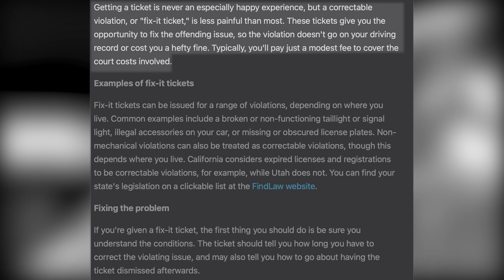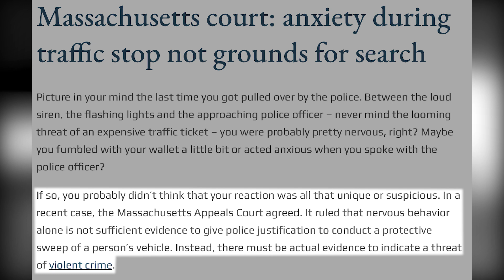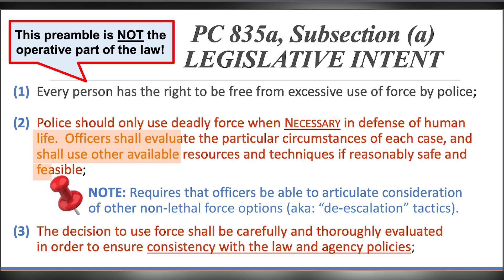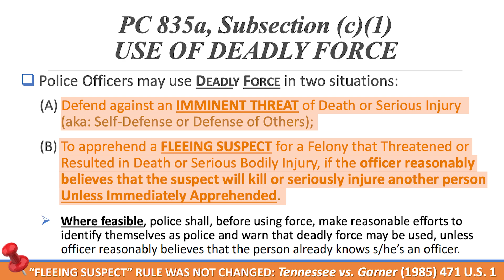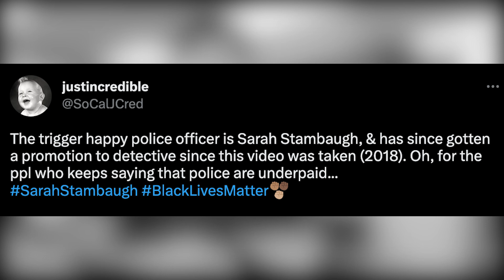Cop Draws Firearm On INNOCENT Man...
Welcome to Audit Archive, where we run you through some of the most questionable and rather atrocious police encounters. Today, we’re looking at a case where a cop unlawfully put his firearm to an innocent man’s head for NO REASON.